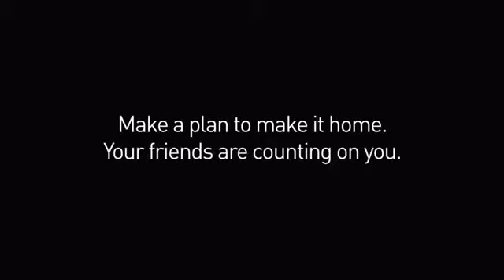Usa, lo spot contro la guida in stato d'eb...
Un noto marchio di birra ha diffuso questo spot in cui mette in risalto quanto sia importante guidare responsabilmente: gli animali domestici hanno bisogno dei loro padroni
(a cura di Eleonora Giovinazzo)